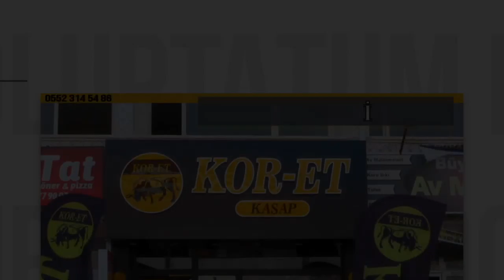EĞİTİM UÇAĞI DÜŞTÜ